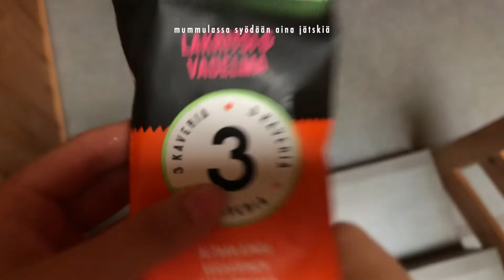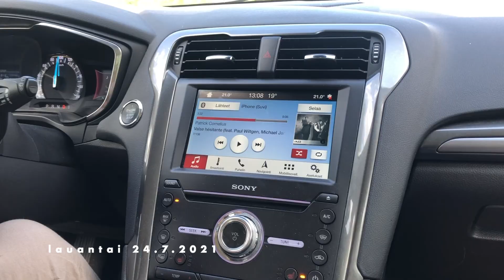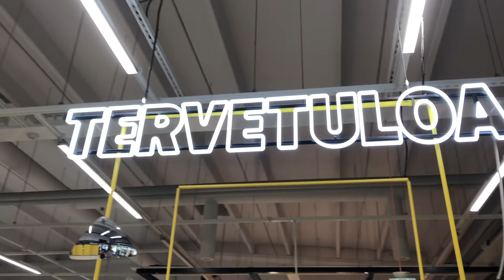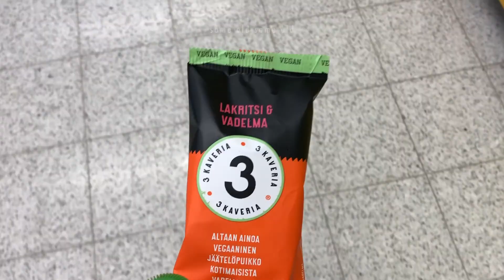mummu tuli taloon *kesävlog*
Moikkumoiii

Testasin kunnolla laittaa taustalle musiikkia. Se on ihan kiva.

Naurattaa vähän, kuinka pätkävlogeja nää on, koska mun tarkotus on oikeesti vaan se, et kuvaan asian x sillon ku huvittaa ja teen niistä videon, jotta mulle jää muistoja.

Suvi xx

                                                  MUN SOMET

                                                              suvinostaa🏋🏻‍♀️